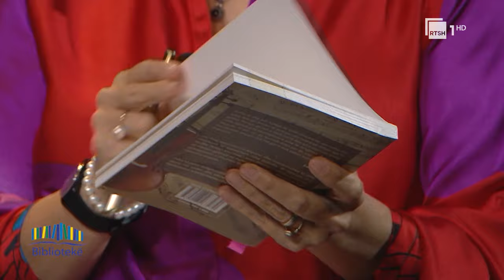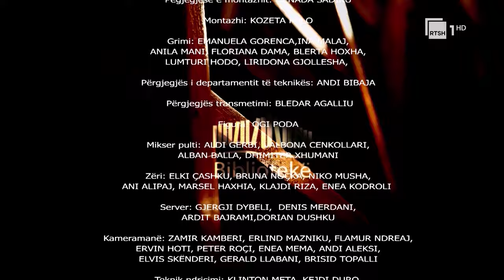"Simon Gjoni – Muzika dhe epoka" – Andis Gjoni | "Bibliotekë" nga Arta Marku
Për pasionin që lind me njeriun;
Për shndërrimin e pasionit në profesion;
Për rrugëtimin e një muzikanti;
Për shkollimin në Pragë dhe zbulimet e botës;
Për rikthimin në Shqipëri dhe hapjen e rrugëve të reja;
Për dirigjentin dhe kompozitorin që japin e marrin;
Për veprat e shkruara me nota;
Për muzikën që njohu skenën dhe atë që ende pret ta njohë;
Për njeriun që mbështjell velloja e artistit;
Për burrin, bashkëshortin, babain…
Për Simon Gjonin në 360 gradë, me rastin e 100-vjetorit të lindjes,
nxitur nga monografia me titull “Muzika dhe epoka”, shkruar nga i biri i kompozitorit, Andis Gjoni.

“Bibliotekë”, një emision kulturor nga Arta Marku. Një hapësirë kushtuar librit, me bashkëbisedime me autorë e përkthyes. Çdo të premte nga ora 15:00, në RTSH 1.